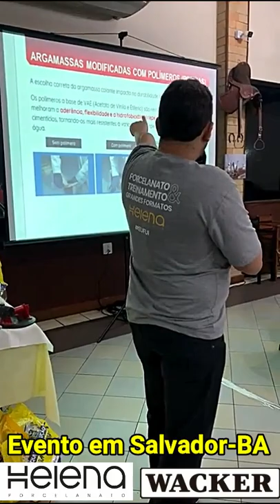O que faz a argamassa colar no porcelanato, pastilha e sobre outro piso?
Qual a química que vai nas argamassas de piso sobre piso,argamassa para porcelanato e outras.

No nosso 7° evento Assentamento de Grandes Formatos em parceria com a @helenaporcelanato tivemos o apoio da empresa Wacker Química para explicar qual é a quimica que vai nas argamassas para porcelanato, de piso sobre piso, argamassa para pastilhas e outras argamassas especiais.

Estas argamassas são modificadas com o ligante polimérico o VAE-Acetato de Vinila Etileno-que agrega as argamassas especiais:
o Maior aderência
o Maior flexibilidade
o E hidrofobicidade-repelencia a água

É graças ao VAE agregado a estas argamassas que produtos com baixissima absorção de umidade como o porcelanato ficam colados e suportam a dilatação termica e movimentação.
Compre sempre argamassa de qualidade e com o uso correto para seu produto para evitar dor de cabeça.

Em breve mais vídeos sobre os tipos de argamassas usados na construção.